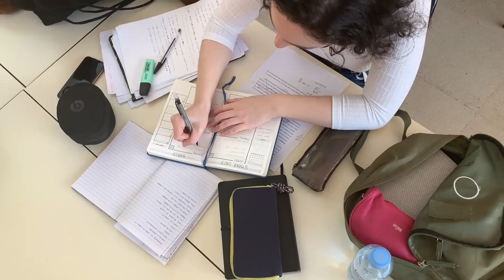Maximize Your Productivity Through Intermittent Fasting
everything im saying is true, give interminite fasting a try it really does help, and gives you a boost of energy and drive in the mornings when you are trying to do hard shit and eat your frog.